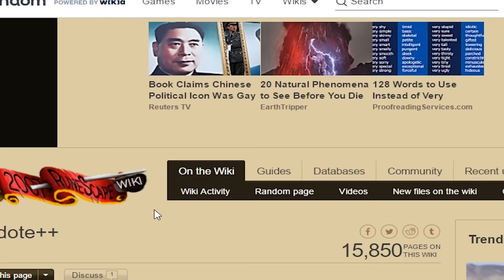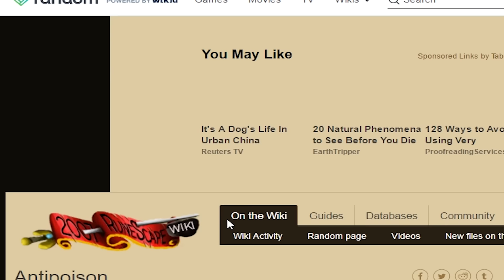OSRS - Ironman - Ollaan mahtavalla alulla (3)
Tälläänen progress videon jatko, valitettavasti tämän osan jälkeen sarja jää tauolle kun lopetan pelaamisen (ainakin toistaikseksi!)

Miika Soini
Poste restante
61550 Orismala

Halvalla pelejä? Paljon halvemmalla kuin steamista! Mistä?
No täältä! Menette tuon linkin kautta niin autatte minua, sekä saatte pelinne halvemmalla. Ostossa menee noin 5 minuuttia pidempään kuin Steamin kautta.